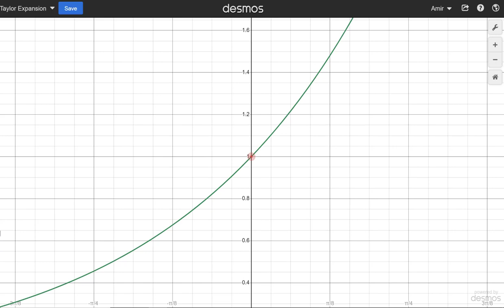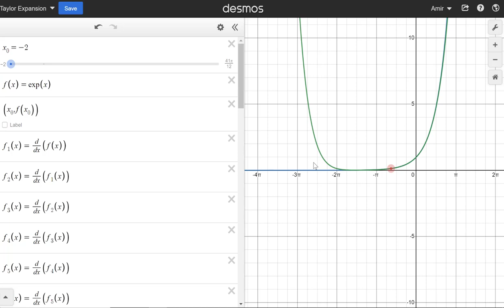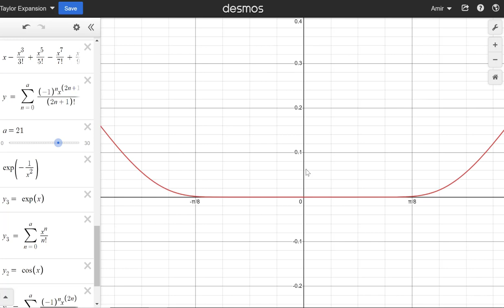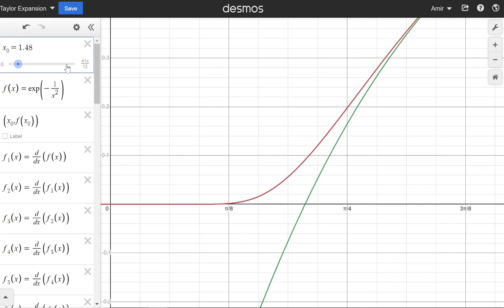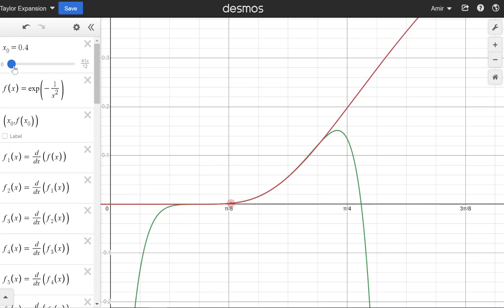بسط تیلور و توابع تحلیلی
بسط تیلور معرفی می‌شود و توصیفی مقدماتی از توابع تحلیلی ارائه می‌شود.